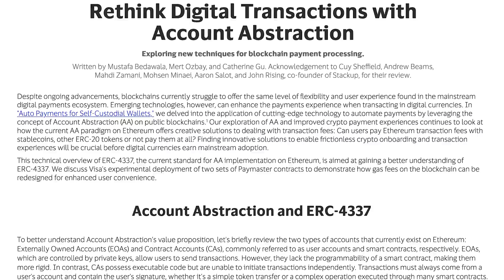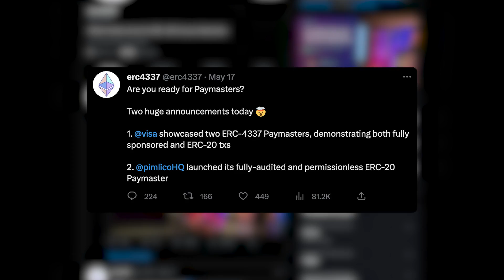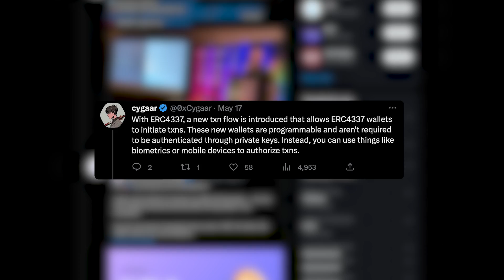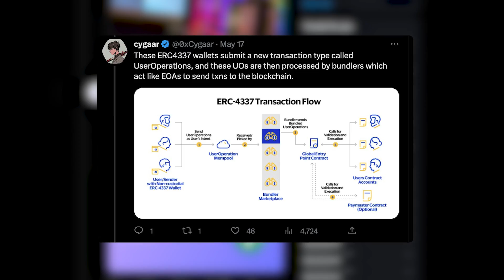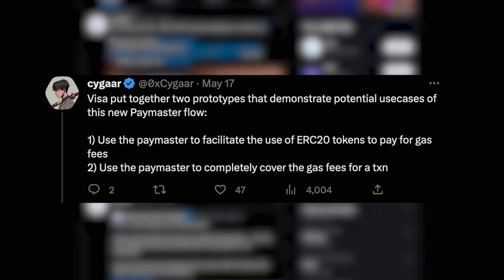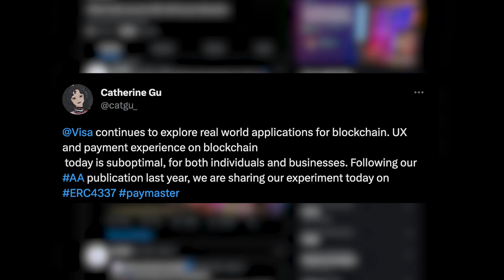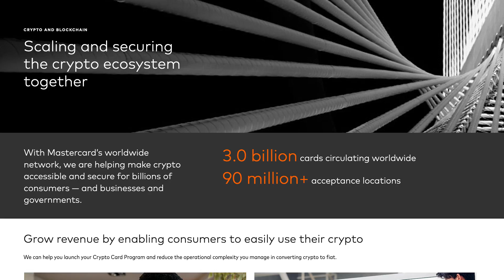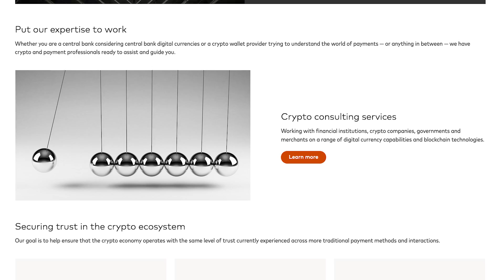VISA Will Send Ethereum to NEW ALL TIME HIGH with ERC-4337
VISA Will Send Ethereum to NEW ALL TIME HIGH with ERC-4337. Seriously, VISA is a behemoth and so is Mastercard both of these leading payment processors are actively working to utilize not only blockchain, but also Ethereum for their payment processing! Earn easy passive income with this

VISA Mastercard and Ethereum will forever change the world, credit cards and debit cards and even simply digital payments run through their platforms and then stamped onto the blockchain will be a step in the right direction and ERC-4337 a new Ethereum token standard could be exactly what these companies need to do that.

⏰ Timestamps ⏰
00:00 Visa is using ethereum
00:39 What is Ethereum and ERC-4337?
01:54 Paymaster on ERC-4337
03:23 Paying gas fees using a credit card or other tokens?
05:24 Visa exploring real-world applications for blockchain
06:26 Mastercard also jumping into the blockchain game
08:00 Tails loves treats even on credit